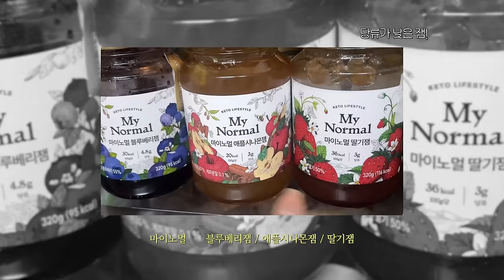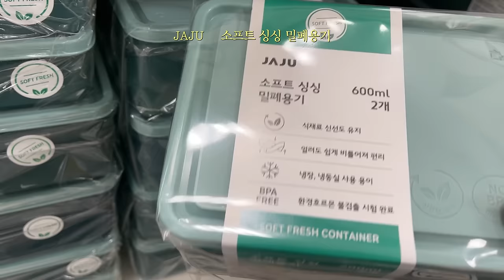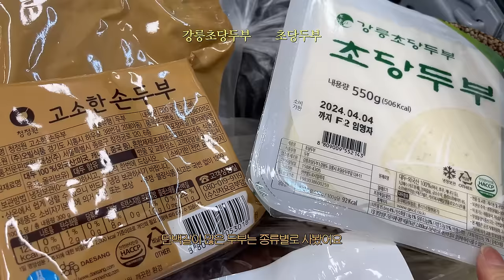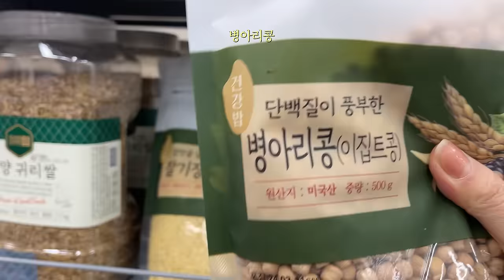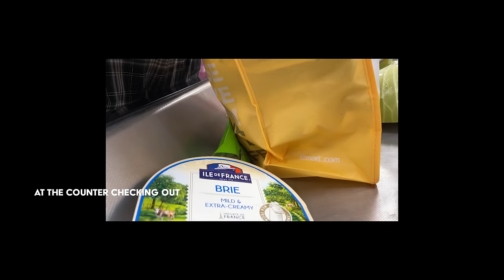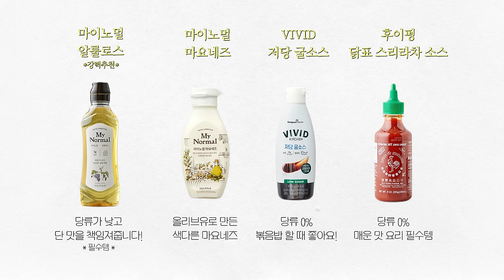광고❌ 내돈내산! 믿고 보는 은혜의 다이어트 장바구니 & 추천템 ㅣ 혈당다이어트, 저당, 급찐급빠템 장보기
날씨가 따뜻해지고 어김없이 관리를 해야 되는 시기가 오고 말았어요...! 😄😄😄
저도 최근에 다리가 조금 아파서 운동을 못 했더니 몸이 아프고 살이 찌니까 마음도 울적해지더라고요
 괜스레 슬퍼질 때쯤 여러분들과 함께 다이어트를 한다는 생각으로 영상을 준비하다보니 갑자기 힘이 나고 기뻐졌어요 ㅎㅎ

먼저는 우리 몸을 위해 조금은 귀찮아도 식단도 해보고 운동도 해보고 조금씩 노력해볼까요?
몸이 건강하면 마음도 건강해질 수 있을 거예요~ 우리 모두 건강합시다!!! 파이팅!!!

요즘 저당, 저탄수 많이 들어보셨죠?
많이 사랑해 주셨던 급찐급빠 업그레이드 버전으로 돌아왔어요!
은혜가 일일이 직접 다 찾아보고 먹어보고 도전해봤던 가장 쉬운 저당 다이어트 하는 법 알려드릴게요!
(시중에 있는 모든 제품을 먹어보진 못했지만 여러분들께 소개해 드리기 위해 최대한 다양한 제품들을 먹어보고 비교 엄선해서 가지고 왔어요 ㅎㅎ)

몸에 좋지 않은 금식, 절식 하지 마시고!
은혜와 함께 건강하고 맛있게 먹으면서 다이어트 했으면 좋겠습니다 ~
꾸준히 애용하는 아이템들도 있고 새롭게 알게된 제품 중에 푹 빠져 있는 제품들도 있어요!
정답은 아닐 수 있지만 몸은 건강해 질 거예요 ㅎㅎ

오늘은 다음주부터 함께 할 식단을 위한 장보기에 도움이 되는 정보들을 가지고 왔어요
월요일 저녁에 식단표를 먼저 올리겠습니다!
한 번 고민해 보시고 다음주 토요일엔 은혜의 다이어트 브이로그 업로드 예정이니까요, 그 전까지 모두 마음 단단히 먹고 오기~

[은혜 냉장고 제품]
마이노멀 - 블루베리잼, 애플시나몬잼, 딸기잼 / 마켓컬리 가격
12,980원

[마트 구매 제품]

자주 - 손잡이가 있는 내열유리 오일 소스병  / 자주 홈페이지 가격
11,900원

자주 - 소프트싱싱 냉장고정리 냉동 밀폐용기 / 자주 홈페이지 가격

파이렉스  -스팀앤올글라스 밀폐용기 640ml  / ssg 가격
8,900원

파이렉스  - 노티드 유리 계량컵 비커 500ml
12,900원

청정원  -콩담백면 - 비빔국수 380g 2인 / ssg 가격
6,780원

청정원 -두부로 만든 콩담백면 150g / ssg 가격
2,480원

병아리콩 500g / ssg 가격
3,200원

서리태 500g / ssg 가격
9,500원

청정원 -고소한 손두부 / ssg 가격
2,480원

강릉초당두부 550g
2,980원

영천영농 - 시금치 / ssg 가격
1,980원

반쪽양배추 / ssg 가격
1,990원

호박고구마 1kg /  ssg 가격
6,980원

흙당근 1kg  /  ssg 가격
4,980원

일드프랑스 - 브리 슬라이스 치즈 150g
13,000원

오넛티  - 땅콩버터 오리지널
11,900원
- 관련 추천 제품
옳곡 땅콩버터 크런치
[옳곡] 100% 국내산 땅콩버터 2종 (택1) - 마켓컬리 (kurly.com)

맑은물에  - 국산 촌두부
1,990원

[마켓컬리 구매 제품]

풀무원 - 두부곤약쌀
2,480원

저스트그린  - 아삭아삭 샐러드
2,090원

저스트그린  - 파프리카 샐러드
2,090원

플라하반  - 포리지 오트밀
7,480원

팜프레쉬 - 유기농 그릭 무가당 요거트
8,900원

그릭데이  - 그릭요거트 시그니처
3,600원

매일  - 어메이징 오트
5,980원

칼라 대추 방울 토마토
14,900원

[은혜 추천 제품]

마이노멀 - 알룰로스
9,280원

칼라마타  - 유기농 엑스트라버진 올리브오일
25,480원

보르니에르 - 홀그레인 머스타드
6,280원

마이노멀  - 마요네즈
10,980원

VIVID  -저당 굴소스
4,930원

후이펑 - 닭표 스리라차 칠리소스 255g  /  ssg 가격
7,980원

홀푸드 - 유기농 레몬즙
22,520원

비비베르데  - 사과식초
9,400원

라이틀리  - 곤약브리또 트러플크림
14,980원

라이틀리  - 곤약볶음밥
15,900원

라이틀리  - 곤약 즉석밥
25,000원

그로서리서울  -곤약현미밥
11,625원

밀스 - 비타 슬라이서 만능 다용도 채칼
16,900원